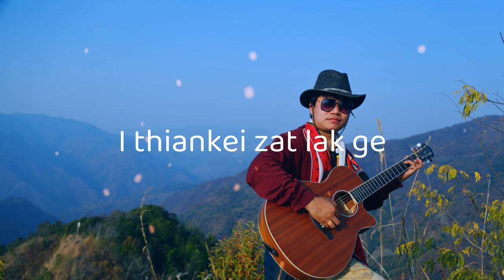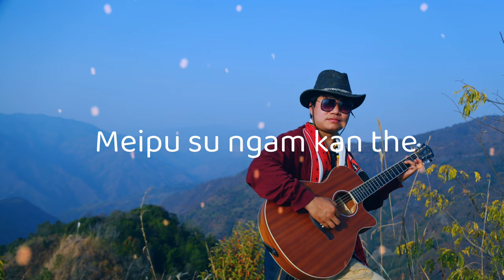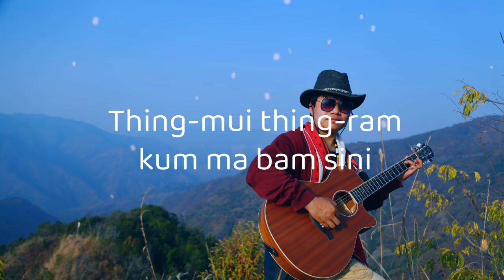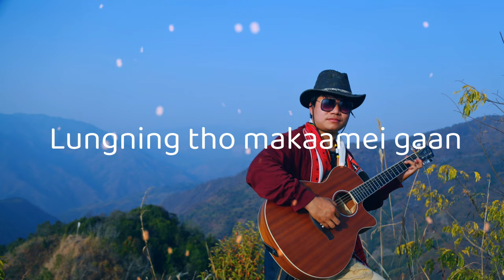Ambrose FreeBird - I THIAN KEI ZAT LAK GE (Original Audio/Lyric Video) • Rongmei Love Song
I Thian Kei Zat Lak Ge | I'll Never Age [Official Audio/Lyric Video] - Ambrose FreeBird

Picture captured on the peak of KIMBUT, a sharp mountain located at Pongringlong, Rongmei Naga Village (Manipur, India).